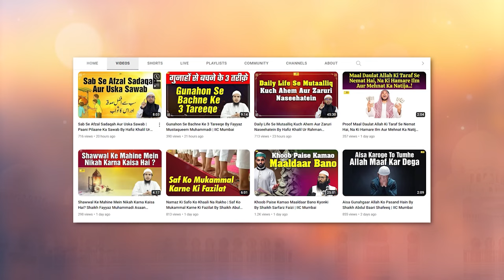Ulama Ka Ehtaram Aur Unse Doori Ke Asbaab By Shaikh Arshad Sikrawi | IIC Mumbai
Bank Account Details:
ILM FOUNDATION
ICICI Bank
Savings account
IFSC CODE-ICIC0001028